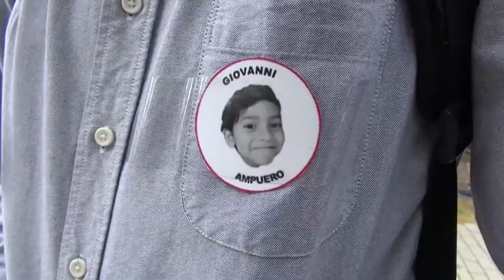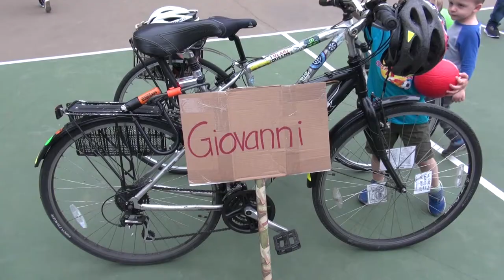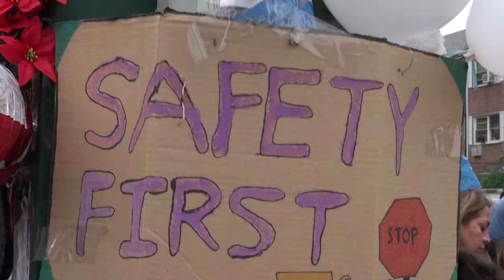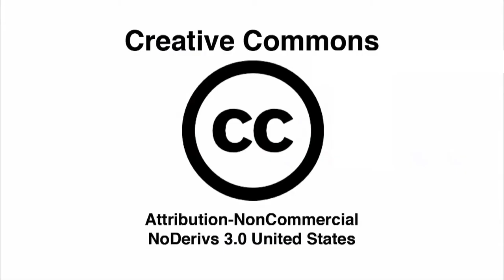Vigil for Giovanni Ampuero, 9-yr old killed on Northern Blvd